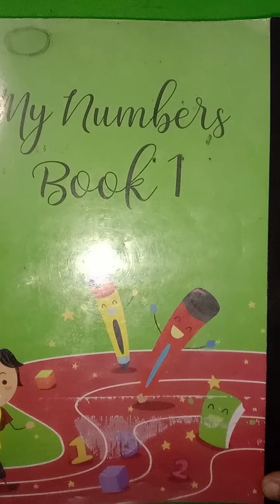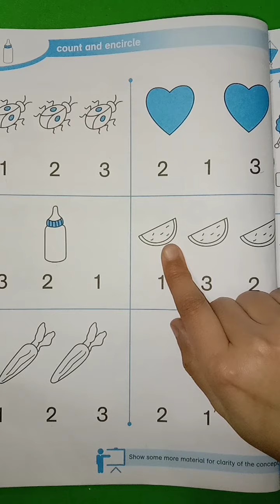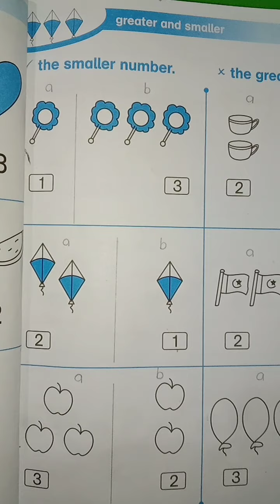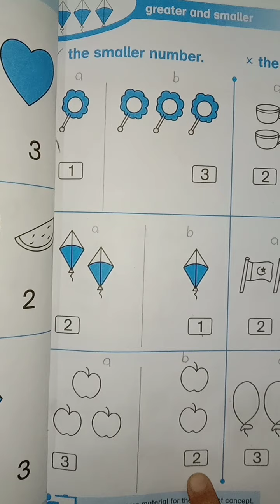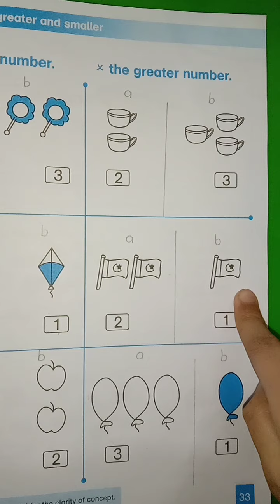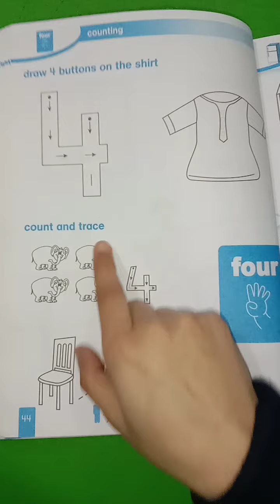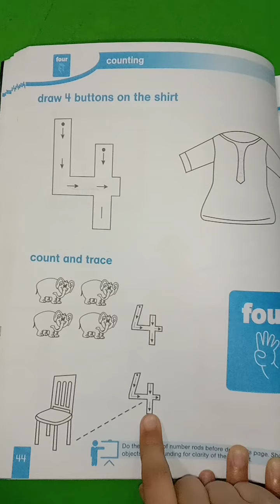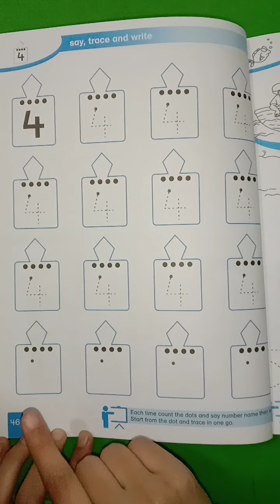Pre 1 Beginners Maths Lecture 1